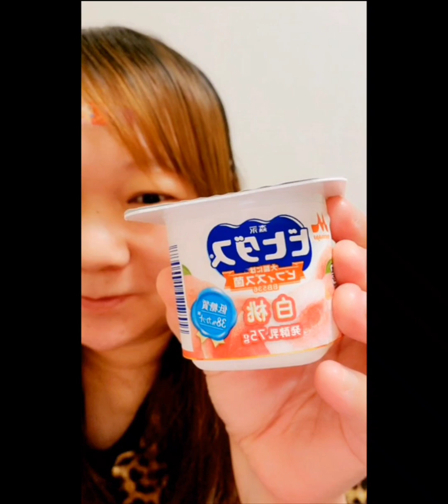ヨーグルト凍らせて食べてみた😅